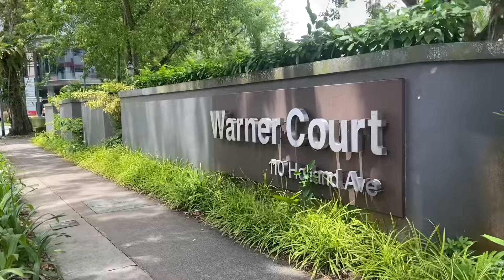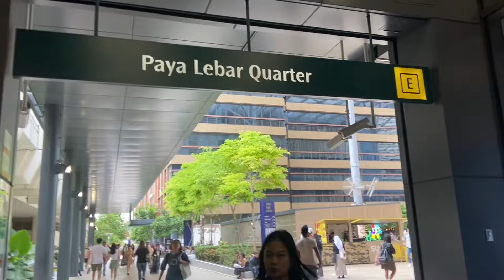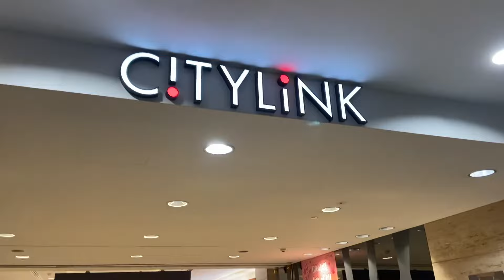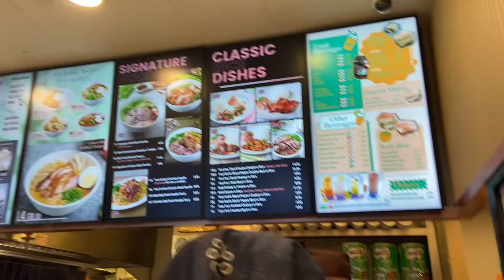PART 1 LIBURAN NYA MBAK TKW SINGAPURA KETEMU TETANGGA KAMPUNG